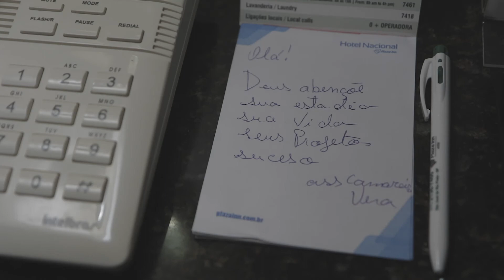ARIANE E BRUNO